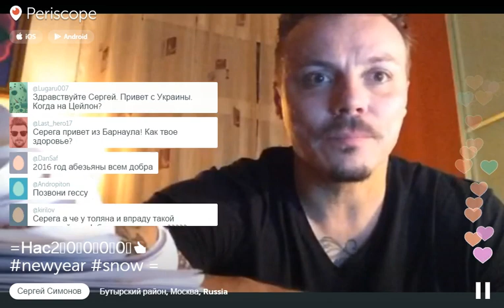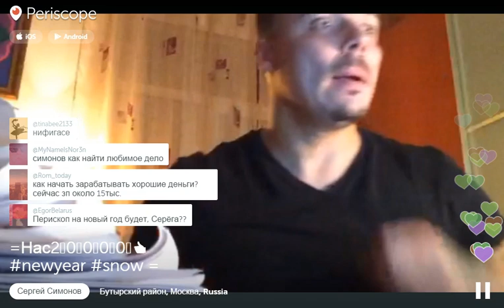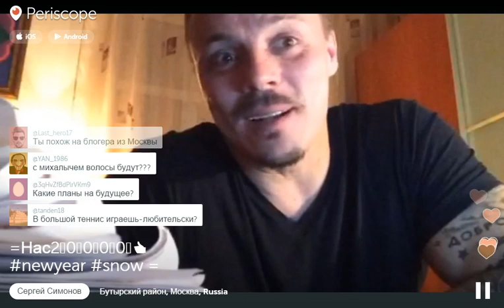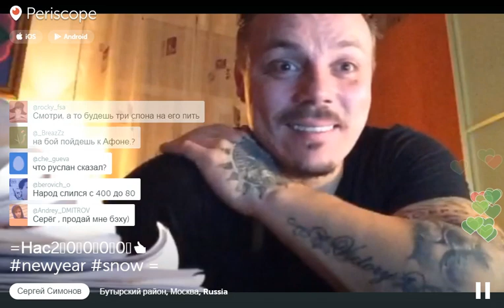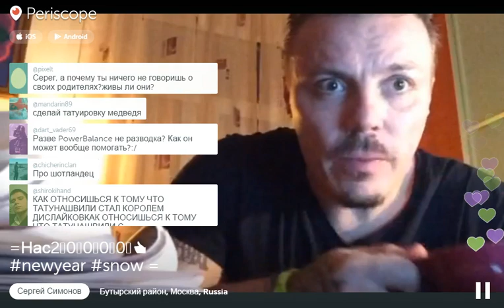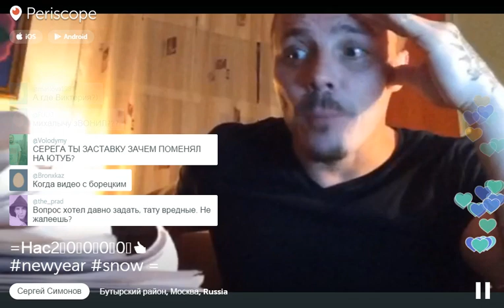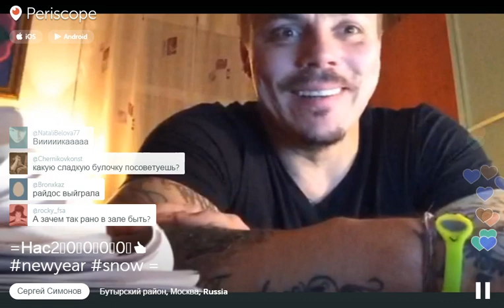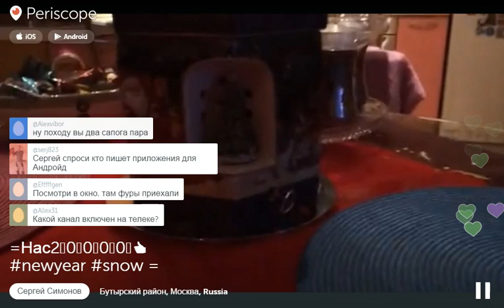Сергей Симонов - сидим без донатов. Не могу так жить.